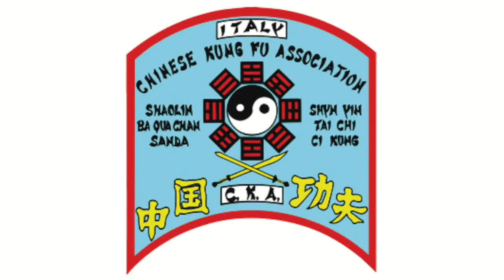TAI CHI CHUAN TI ER LU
Tai-chi chuan stile Yang
Grande Forma 108 movimenti parte II

M° Mattia Lorenzi